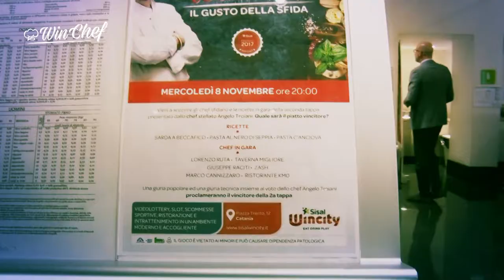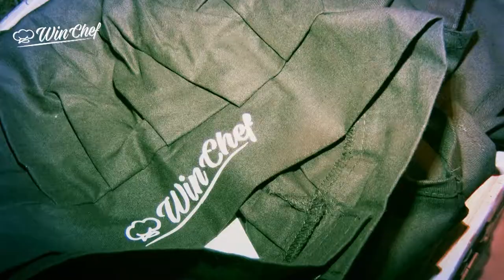Sisal Wincity - Evento WinChef 8/11/17